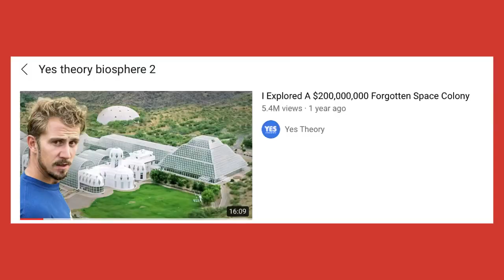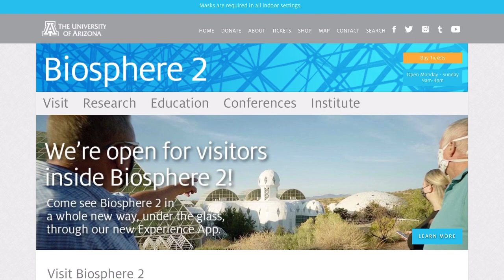Biosphere 2 - 1991 News Stories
Three original news stories from September 25th and 26th, 1991 featuring events leading up to “C-Day” (Closure Day) for the first Biosphere 2 mission in Oracle, Arizona.
Anchors (in order of appearance: Bud Foster, Norma Cancio
Reporter: Mark Horner
Television Station: KGUN-9 (ABC)